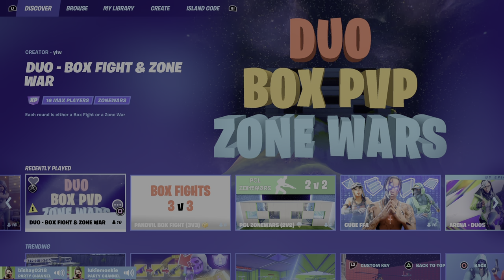Red jade box fight 2v2 game play